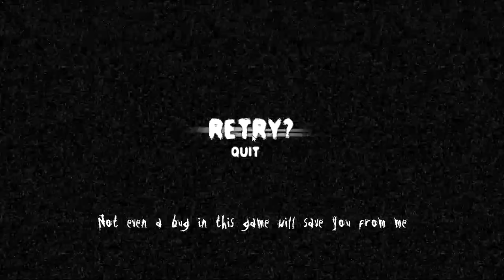Slender The Arrival mivan a pályán kívűl 1.rész 2.felvétel